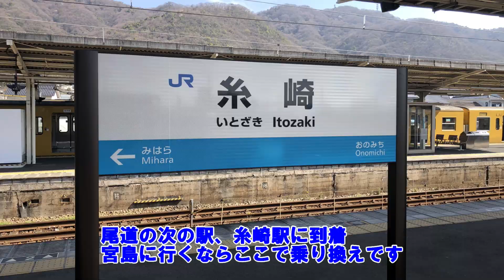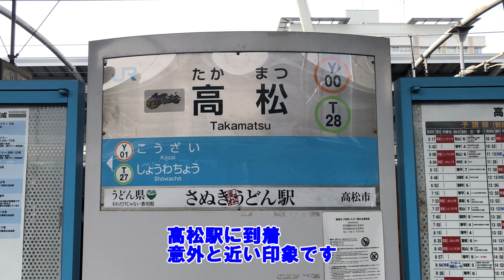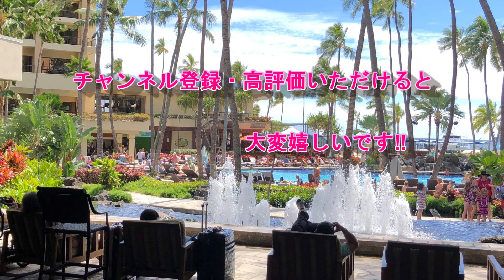【青春18きっぷの旅】関西出発おすすめプラン！2023年3月20日 瀬戸内周遊編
2023年3月20日　青春18きっぷで日帰り旅行に行ってきました。気楽な一人旅だったので、あまり詳細は決めずに出発しましたが、楽しく効率の良い旅行が出来ました。
時刻表のかわりにジョルダン乗り換え案の無料版を活用しながらルートを決めていきましたが、18きっぷ用の検索もでき便利でした。